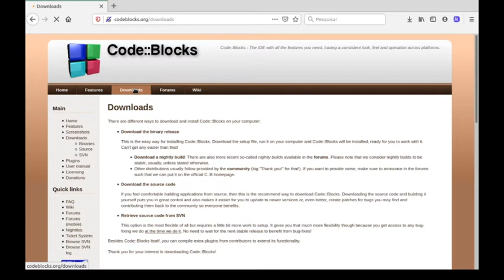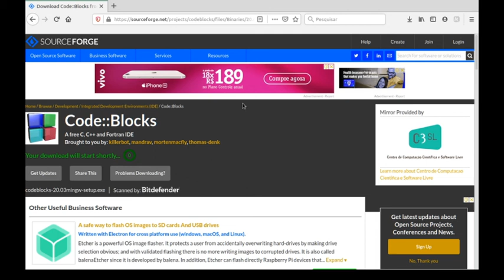Baixando CodeBlocks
Vídeo simples e rápido sobre como baixar o CodeBlocks